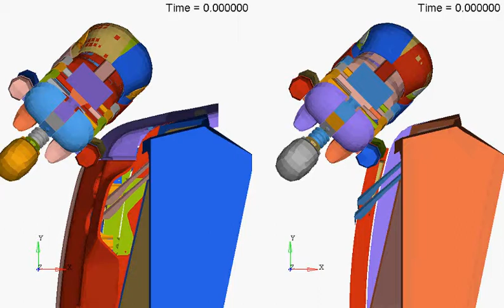LCg planView comparison